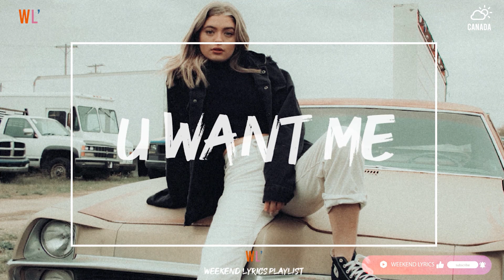July Mood ~ Chill vibes 🍃 English songs chill music mix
to stay updated with new uploads. Support Weekend Lyrics Channel with ❤️‍🔥

English songs ● chill vibes music playlist sunday music ● best pop mix ● chill monday 🎧

[Weekend Lyrics playlist] Songs to get you in your feels love songs,chill songs,sad songs Playlist

Hello, we update videos of chill songs, pop chill, pop indie mix playlist for my subscribers.
Thanks Fan for sharing, commenting, and subs